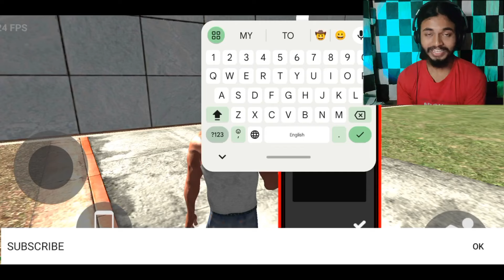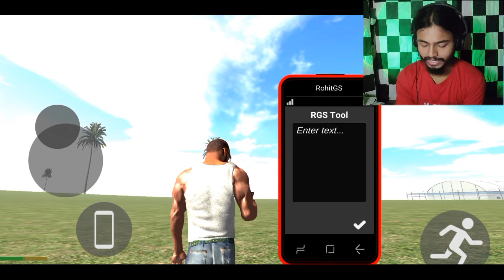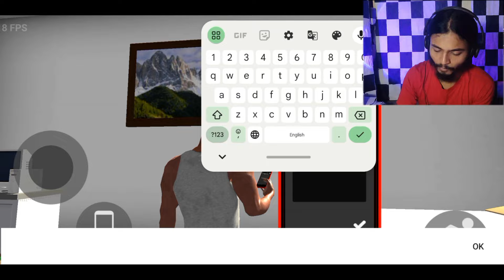Using My SUBSCRIBERS Cheat Codes in Indian Bikes Driving 3D | Part - 3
Using My SUBSCRIBERS Cheat Codes in Indian Bikes Driving 3D | Part - 3 | Ghunchu Gamer